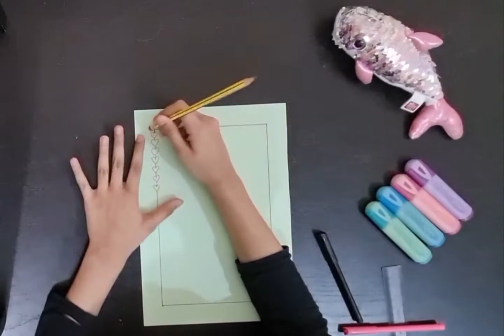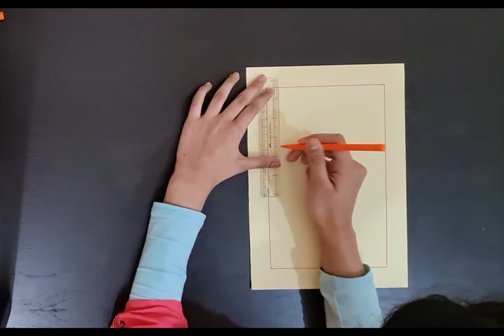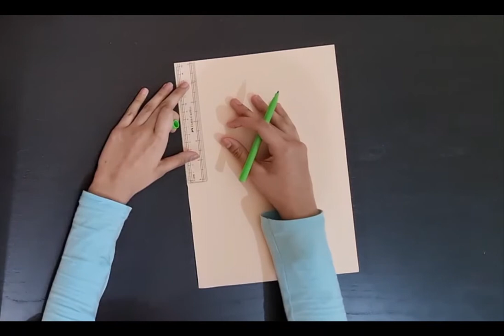5 Paper borders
Hi! This video is about 5 simple paper bordering to make your work look more attractive. Have a good time, stay safe! 😊

00:00 Paper bordering 1
02:38 Paper bordering 2
06:06 Paper bordering 3
08:11 Paper bordering 4
10:15 Paper bordering 5